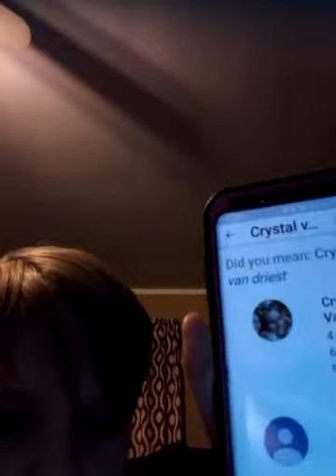Bendy and the soap machine trailer and other stuff like characters